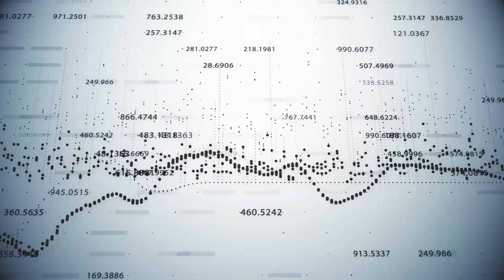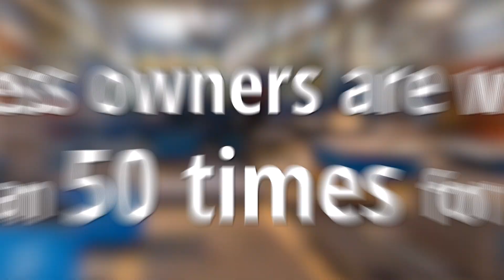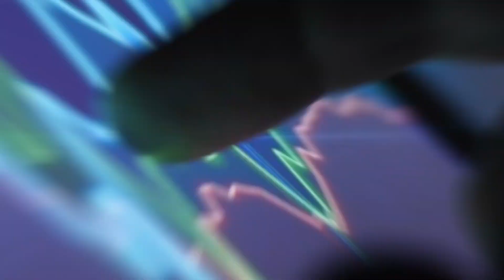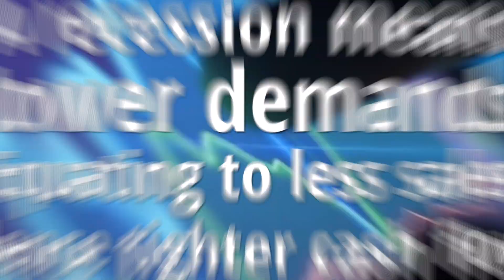Recession Alert?!?!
Have you been feeling the trends in the economy lately? Do you feel that there is an impending recession? If you do your intuitions may be correct. Today we will inform you about what a recession is, how you can tell when one is coming and how it can impact your business. Watch the video linked here to be informed and as always feel free to comment or contact us here at XQ CPA for your business to further prepare for a recession! business help accounting # economy